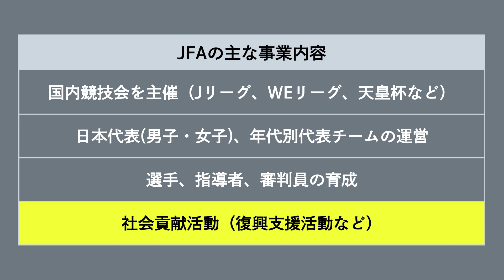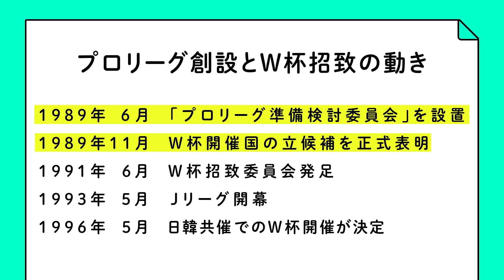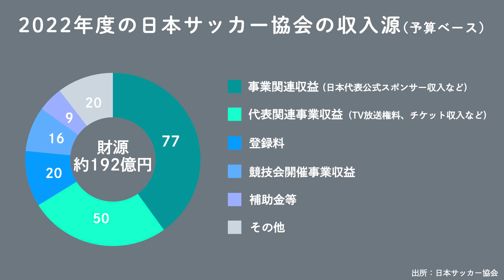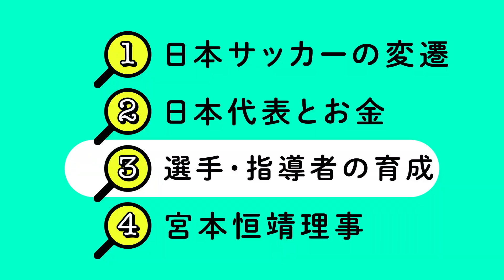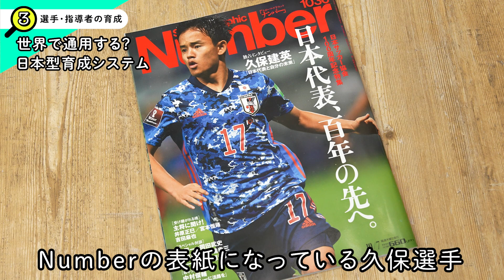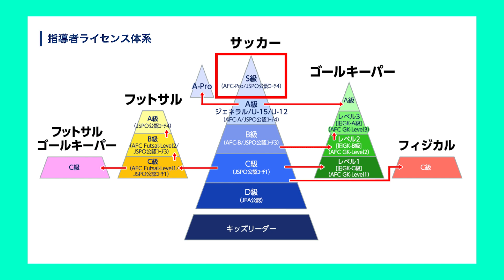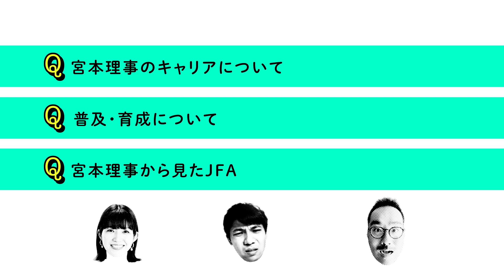「2050年までにW杯優勝」を掲げる日本サッカー協会の全貌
10日間無料トライアルはこちらから

「カタールW杯開幕」を記念して日本サッカー協会(JFA)をデューデリ。昨年創立100周年を迎えた「日本サッカー」を統括する唯一の非営利団体で日本代表や国内競技会の運営などを行っている。日本サッカーの未来を託せる組織なのか実態を深掘りし、元日本代表主将の宮本恒靖理事に疑問をぶつける。